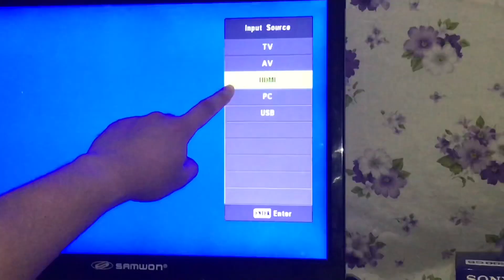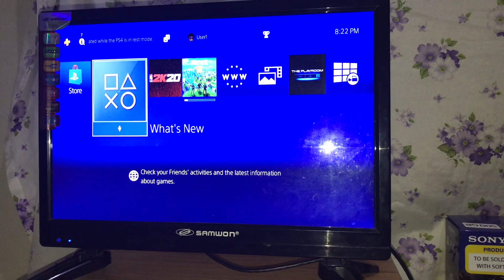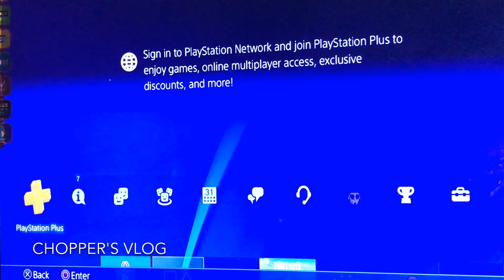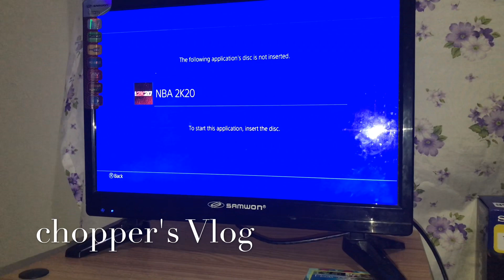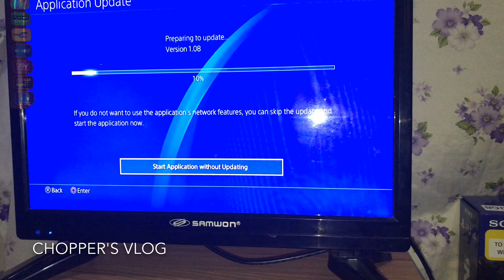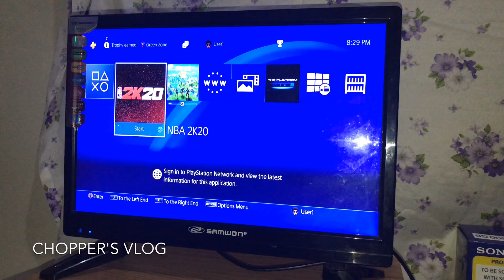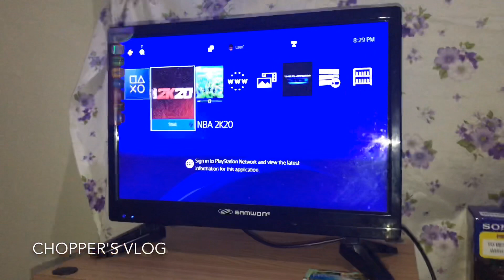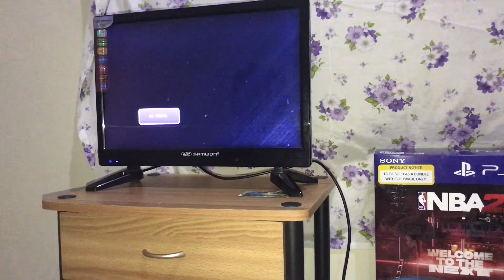How to set up PS4 Slim for beginners? | Sony Playstation 4 Slim Set up | Tagalog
How to set up PS4 Slim ? | Sony Playstation 4 Slim Set up